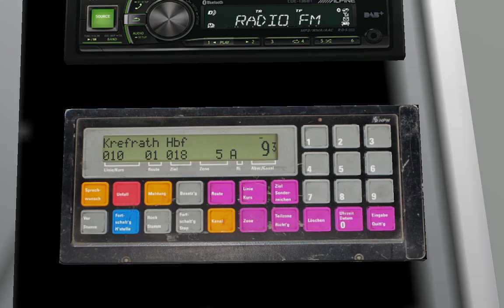OMSI 2 gameplay: VanHool AG300 - Novio 4221 - Route 10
Working an off-rush service on route 10, the busiest in the map which I'm currently changing into the Dutch city of Nijmegen. Buses and bus stop information are already in Dutch together with the totally modified interior in the former TEC 5763. Map: Krefrath V3. All modifications are private.

Due to OBS screen recorder some lag and low fps may appaer along the ride.